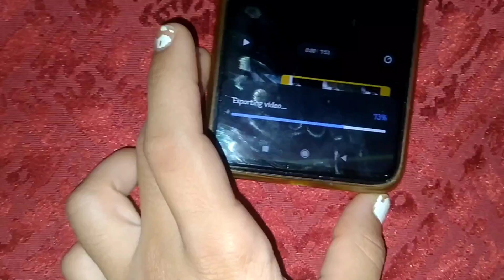आज हमारे पीछे पड़ गया कुत्तों का झुंड🥲🥺